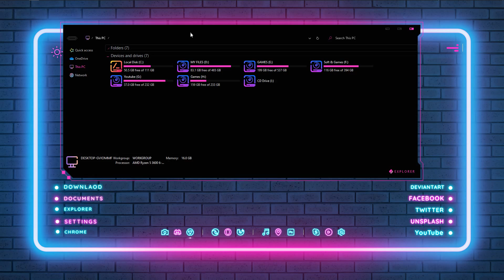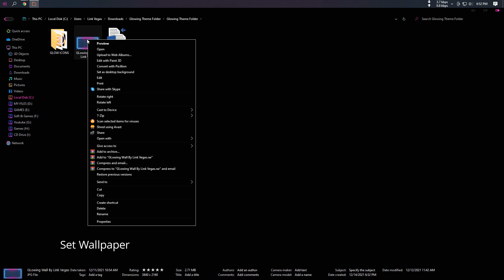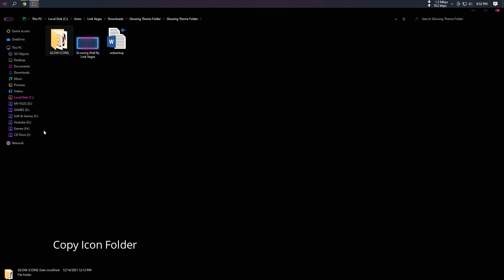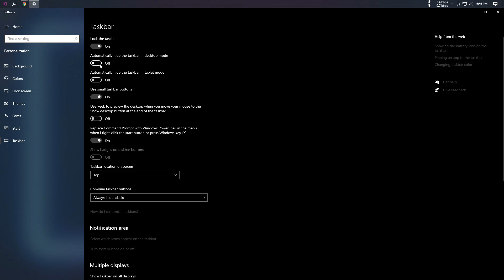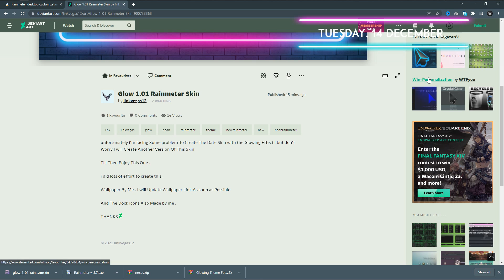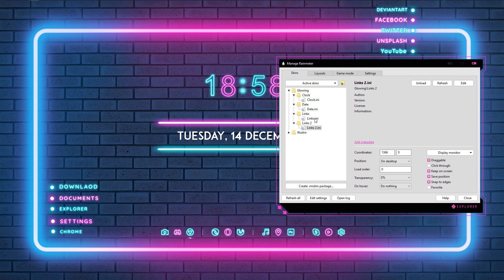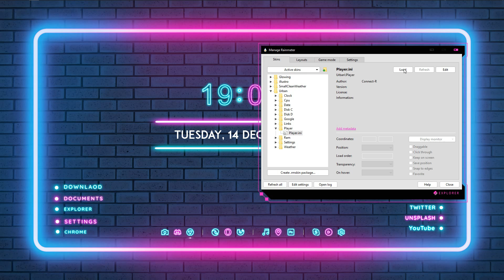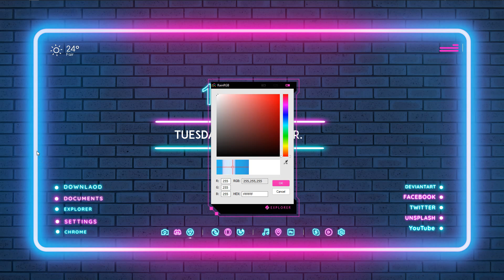RGB Gaming Theme For Windows | Glowing Windows Theme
Give your windows 10 & 11 desktop a Neon Glowing look with this tutorial. In just a few minutes your desktop will change from the default boring Windows look to something more attractive and unique.